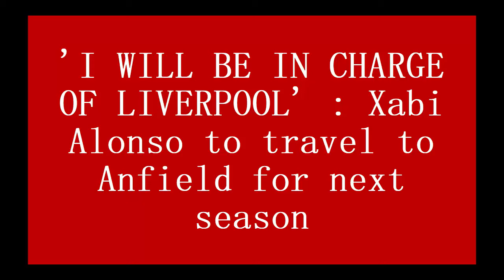'I WILL BE IN CHARGE OF LIVERPOOL' : Xabi Alonso to travel to Anfield for next season